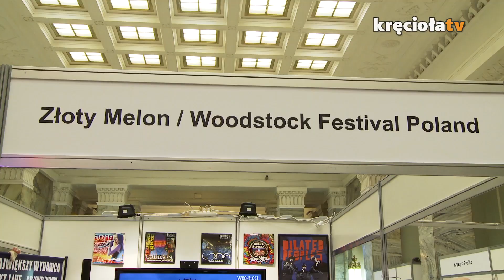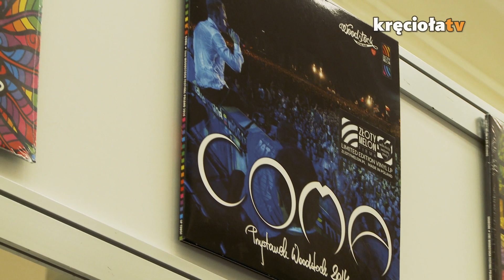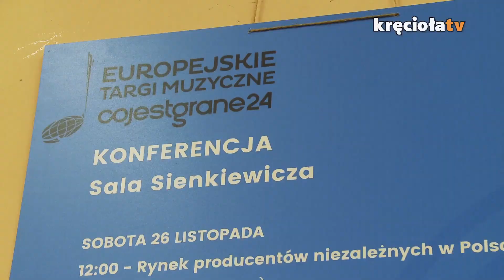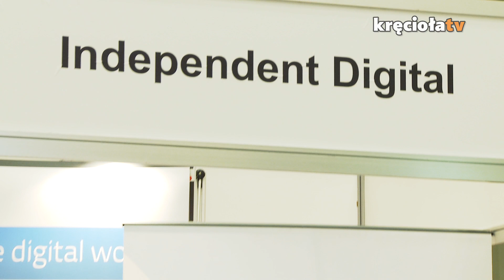Przystanek Woodstock i wydawnictwo Złoty Melon na targach muzycznych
W tym roku również nie mogło nas zabraknąć na targach muzycznych „Co jest grane” w Pałacu Kultury i Nauki. Uczestnicy mogli wpaść na nasze stoisko Przystanku Woodstock i Wydawnictwa Złoty Melon i spotkać się z Jurkiem oraz artystami występującymi podczas naszego festiwalu.